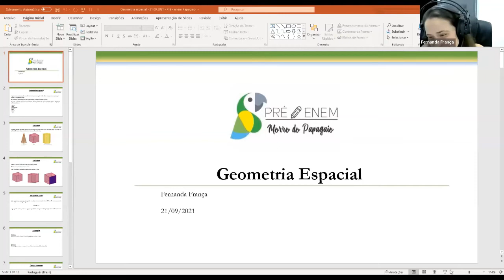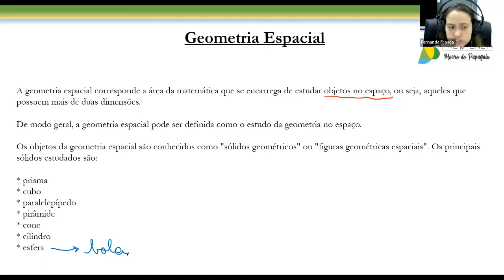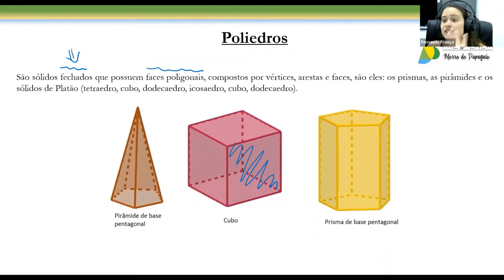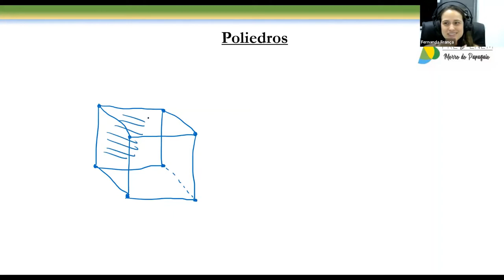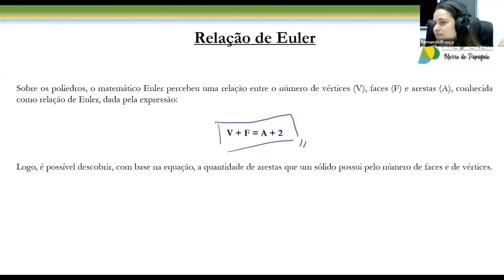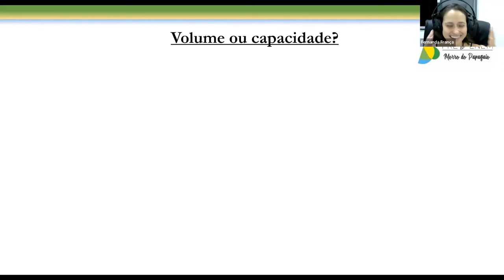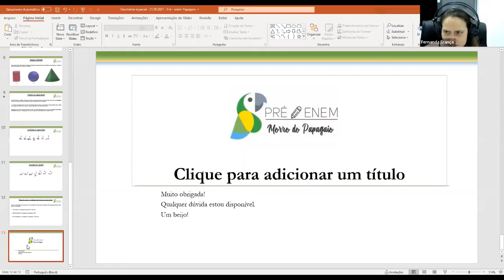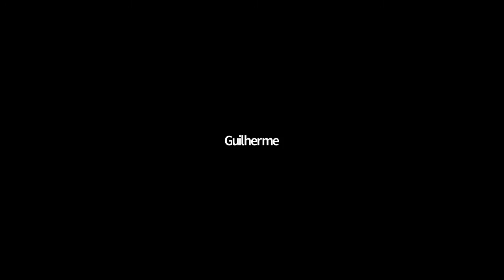Geometria espacial: introdução | Matemática | 21 de setembro